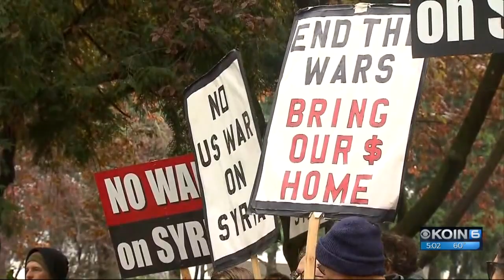Portland group protests US bombing in Syria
The Peace and Justice Works Iraq Affinity group planned the protest as a call to action. Organizers said the U.S. military should not "wage war" against Syria.